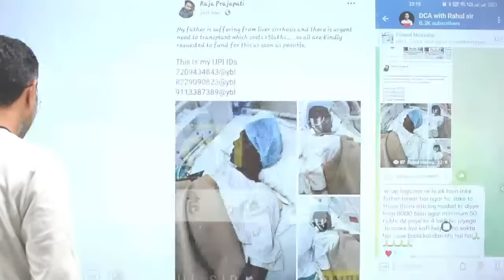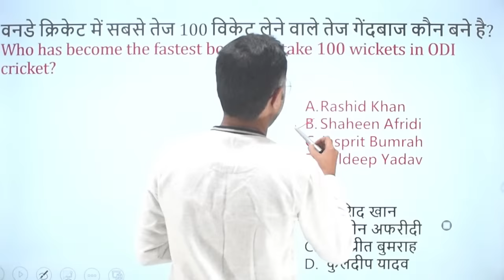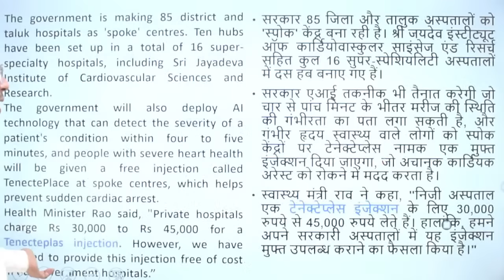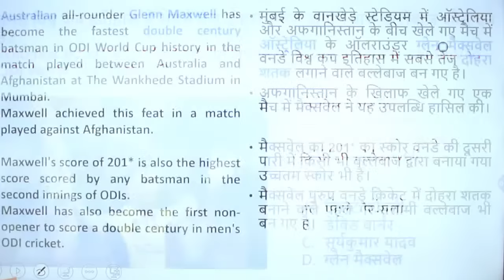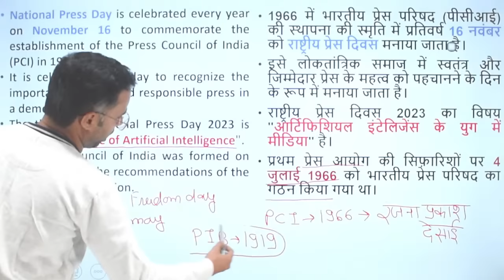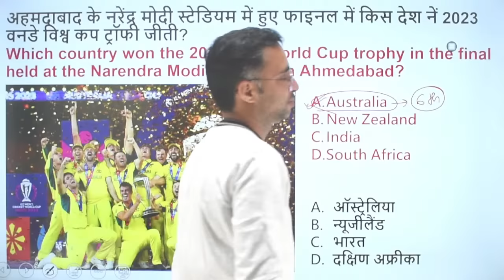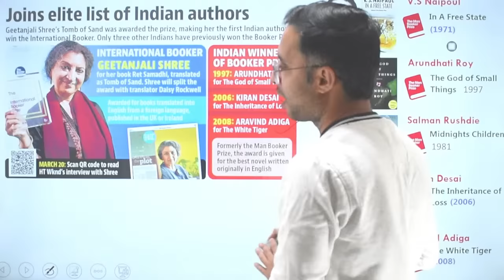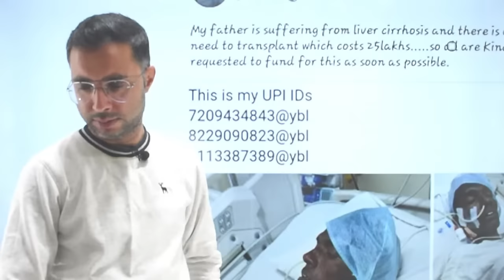JALJALA NOVEMBER 2023 MONTHLY CURRENT AFFAIRS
IMPORTANT CLASS FOR ALL EXAM IN THIS VIDEO I HAVE DISCUSSED NOVEMBER 2023 CURRENT AFFAIRS IN RAPID FIRE MODE monthly_current_affairs NOVEMBER2023JALJALA RAHUL SIR CURRENT AFFAIRS
sampoorna reasoning batch 5.0 with hindi medium book -

2022 monthly CURRENT AFFAIRS BY RAHUL MISHRA
CA AND STATIC GK BATCH FOR MAINS -